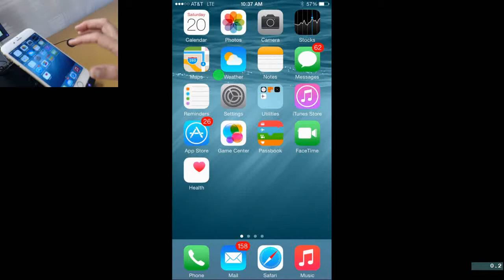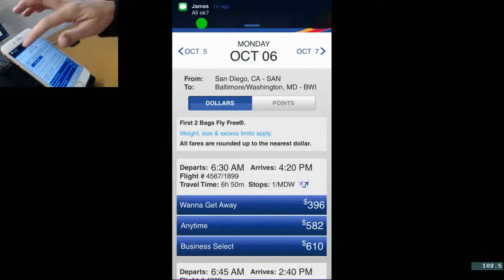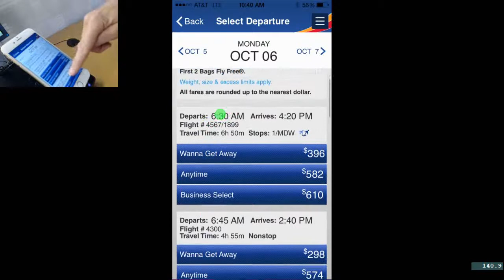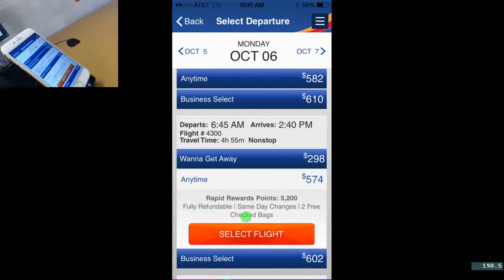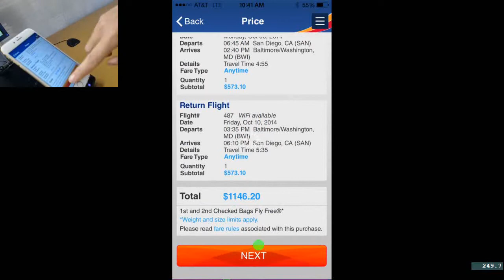iPhone 6 Eye Tracking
The World's newest eye tracker, meets the World's newest Smartphone. An unedited example of a user experience test. We used the new FOVIO eye tracker with the iPhone 6. All data recorded with EyeTracking, Inc.'s EyeWorks software.